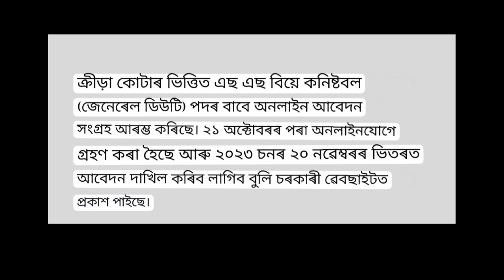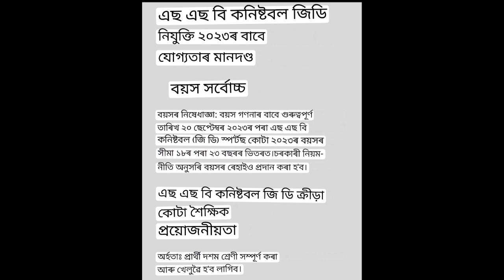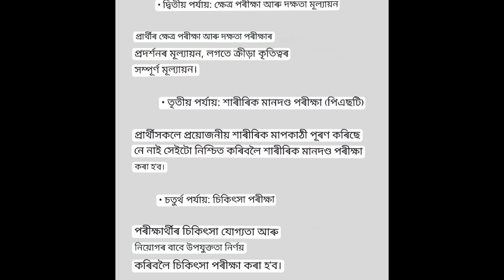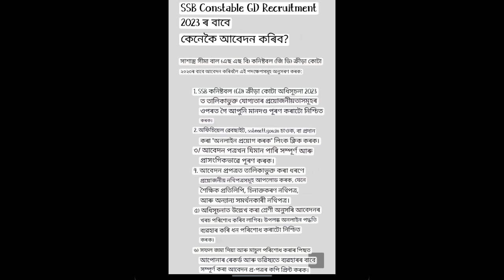SSB Constable GD Sports Quota New Recuitment 2023 🔥ssb